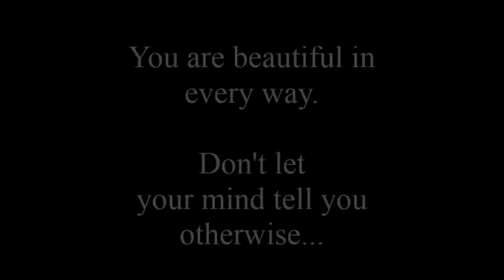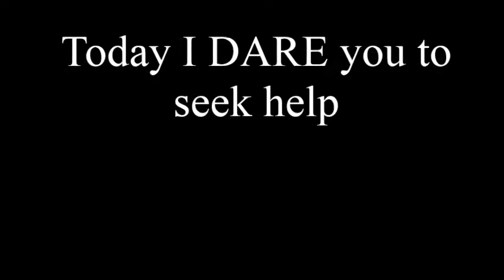'Childhood Memories' - Artist Trent Caldwell